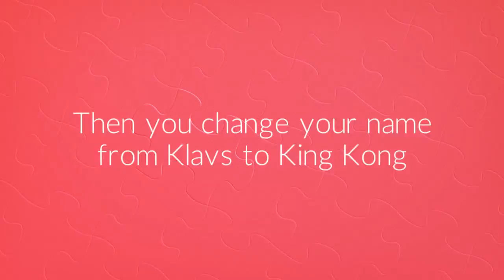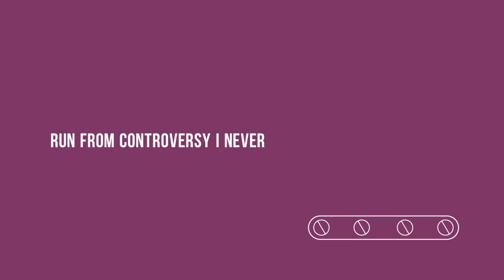Big Jeppe - Kuuno (Here´s A Little Thing That I Know)